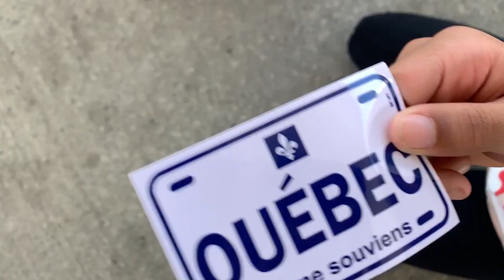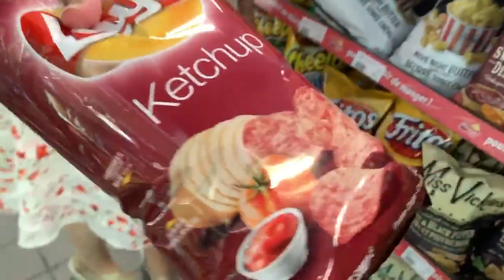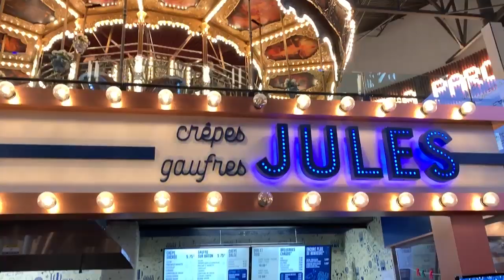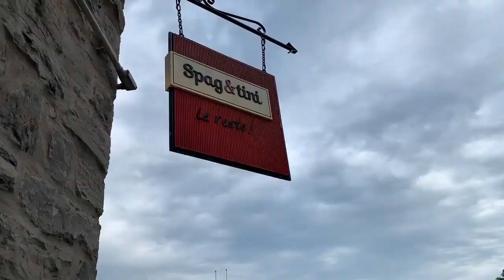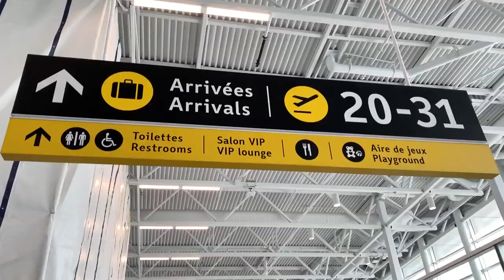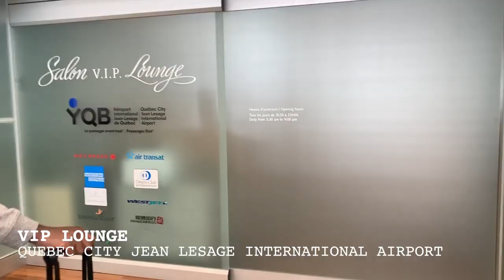Days in Quebec City With Kids